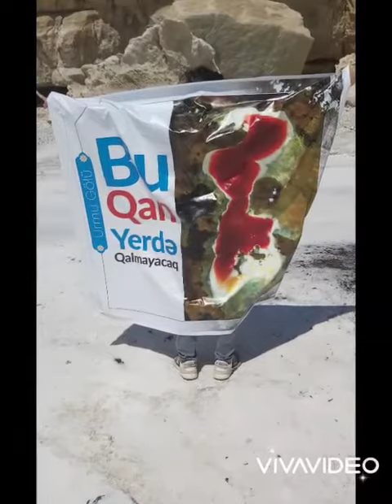بو‌ قان یئرده قالمایاجاق؛ نصب بنر اعتراضی در اورمیه